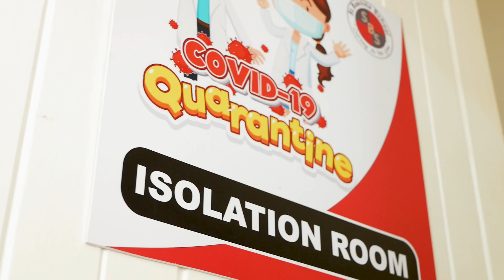St Bakhita we Care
At St Bakhita we care